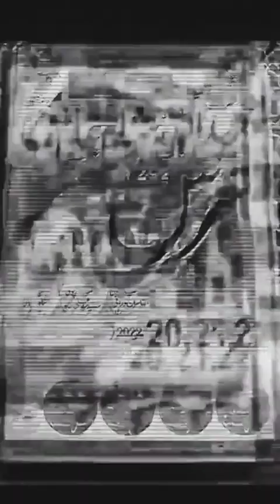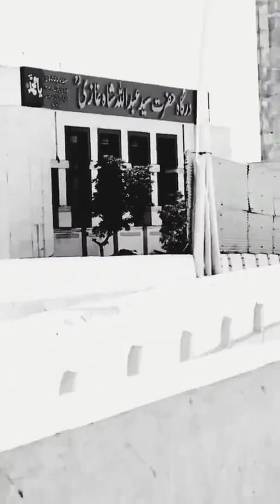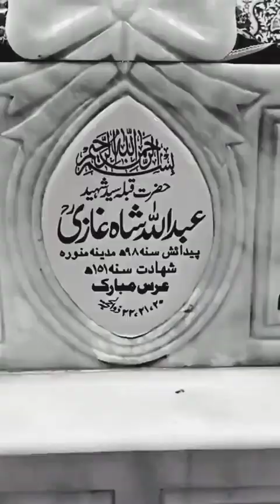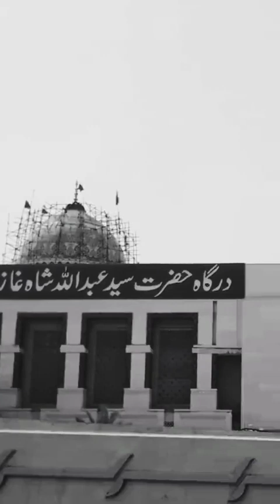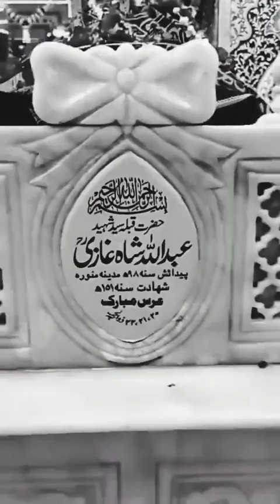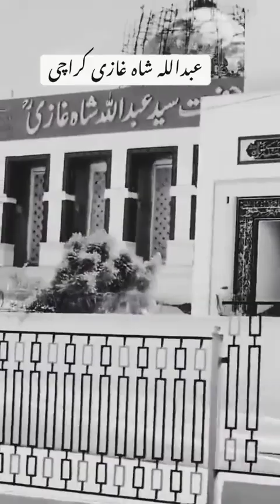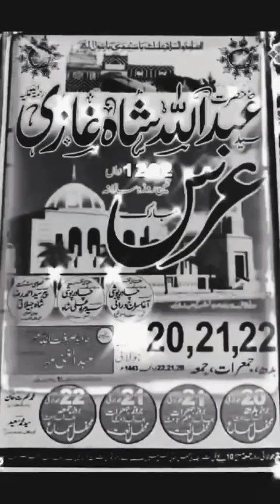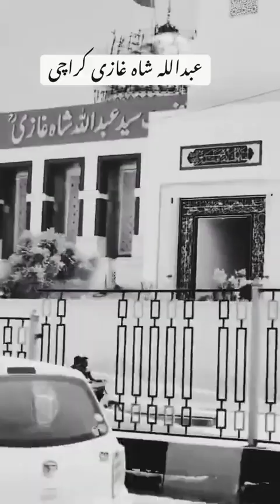Hazrat Abdullah Shah Ghazi karachi urdu history